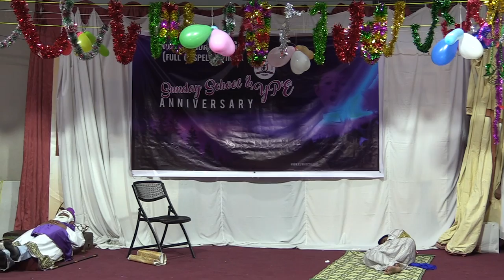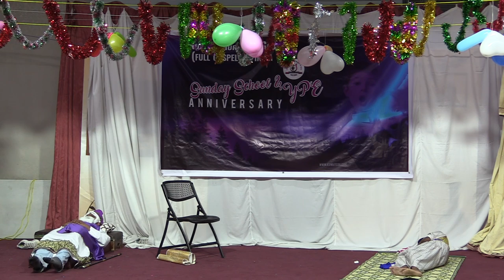Kuwait Church of God Sunday School & YPE Anniversary 2022